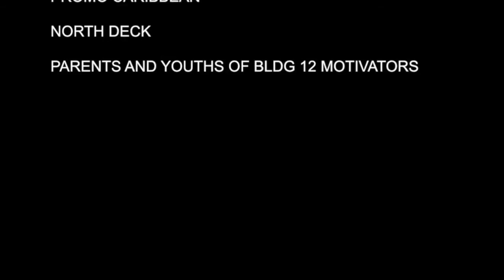Ryan Howard- Caribbean Life/Jamming Til Sunrise (Official Music Video) "Soca 2017" Trinidad [HD]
Written by Ryan Howard
Sung by Ryan Howard & Vizaface
Mixed & Mastered by WMG Records & Chabo Productions

A Project Of VIZAFACE PROMOTIONS

Video - Directed by Vizaface Promotions & WMG Records

Special thanks to: Baker's Flags & Emblems, Promo Caribbean The BEST APP For EVERYTHING Caribbean
North Deck
Building 12 Motivators & Maloney by Extension